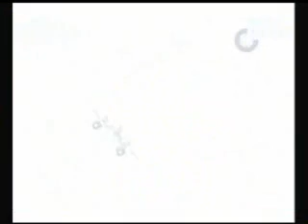Star Soldier R 5 Minute Mode - 1,569,700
A better effort than before, but I can still see plenty of opportunities for improvement.